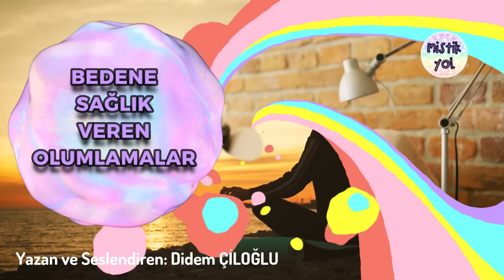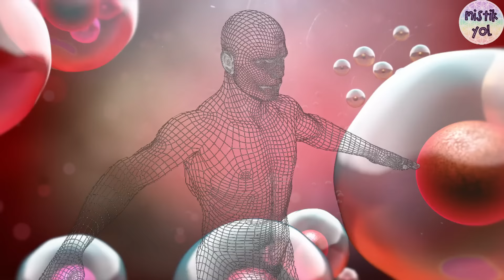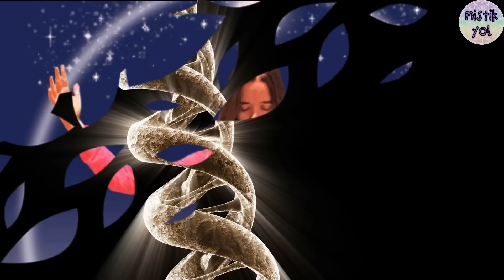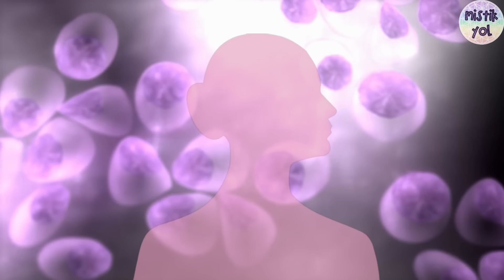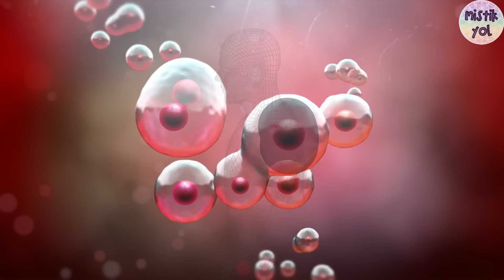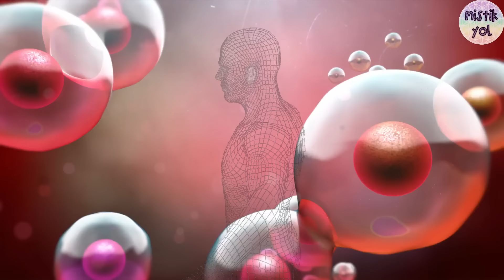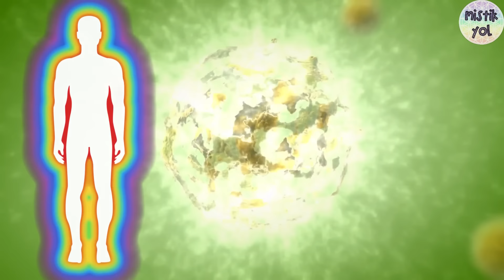Bedene SAĞLIK VEREN Olumlamalar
Mistik Yol'dan merhaba; ben Didem Çiloğlu. Az sonra dinleyeceğiniz olumlamarı çok rahatlamış bir vaziyette tercihen gece uykuya geçmeden önce dinlerseniz daha etkili olacaktır. Kaliteli bir kulakla dinlemenizi tavsiye ederiz. Dinlerken uykuya geçmenizde hiçbir sakınca yoktur. Telkinler bilinçaltınız tarafından dinlenmeye ve kabul edilmeye devam edecektir. Bu olumlu telkinler zihninizi ve bilinçaltınızı sağlıklı hissetme ve sağlığınıza yeniden kavuşma yönünde programlayacaktır.

Yazan ve Seslendiren: Didem ÇİLOĞLU

Title: NOT YET RELEASED
Composer: Stav It Sky
Released: NOT YET RELEASED
Album:  “HORIZON LINE ”